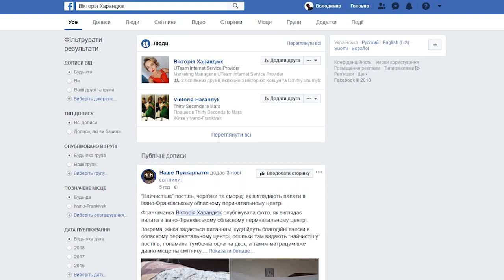Породіллі скаржаться на антисанітарію в обласному перинатальному центрі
Антисанітарію виявили у своїх палатах породіллі обласного перинатального центру. Фото–підтвердження з’явилися в одній із соціальних мереж від однієї з жінок.